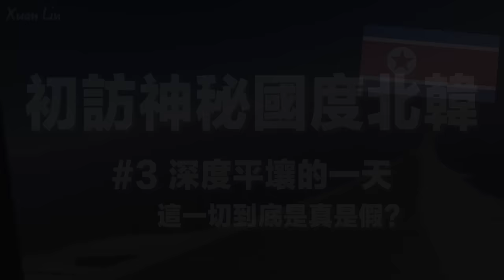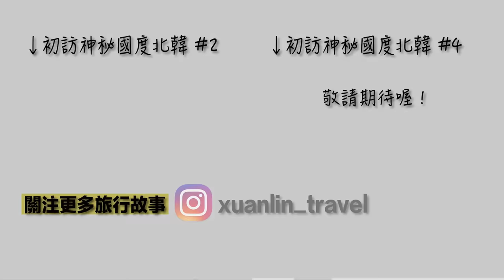【初訪神秘國度北韓🇰🇵#3】與北韓人一起搭地鐵！最貼近平壤市民生活的一天！觀光客所看到的北韓真實嗎？｜林宣Xuan Lin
前兩集vlog很多人一直在下面留言說：「這是他們想給你們呈現的那一面！」「不好那面才不會給你看到」

我只能說. 這不是一開始大家都知道的事了嗎😂😂😂

其實去任何國家，跟團跟自由行看到的世界可以完全不一樣，只是北韓「只能跟團」，所以當然更有限，通常跟團行程、旅行社行程，不都是給你看最好的風景跟吃最好的美食嗎😂

好啦，總之這支影片，是集結了我這次覺得最深度的行程！
然後我真的挺喜歡觀察路人的😎

(透過以下連結訂房，我會收到小小分潤，鼓勵林宣做更多好影片！)

►拍攝器材：
Canon m50
GoPro Hero 7 Black
iPhone 7

►剪輯軟體：
Adobe Premiere

影片關鍵字：North Korea 北韓旅遊 北韓景點 北韓美食 北韓住宿 北韓酒店 Room Tour

頻道關鍵字：
林宣 Xuan Lin Taiwan Tainan travel hostel backpacker vlog 台灣旅行 台灣美食 住宿 廉航 旅行 自由行 自助行 台東旅行 台南旅行 台南美食 金門旅行 離島旅行 旅行 旅遊 美國打工 打工度假 打工換宿 青旅 背包客棧 獨旅 一個女生旅行